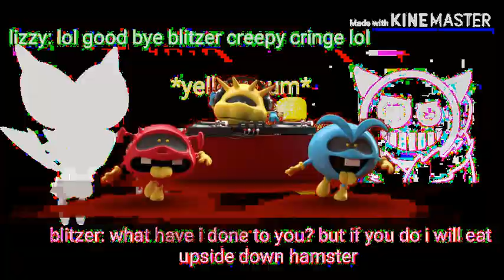when you try to diss someone the lizzy the bat 482p cool story original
protip: FUCKING RHYME!!!